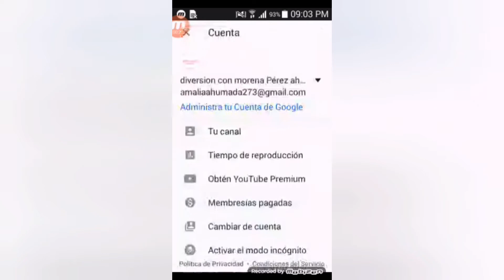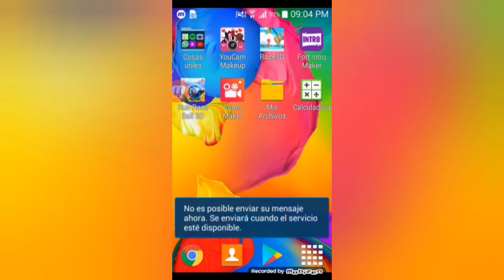Contando las encuestas que hice